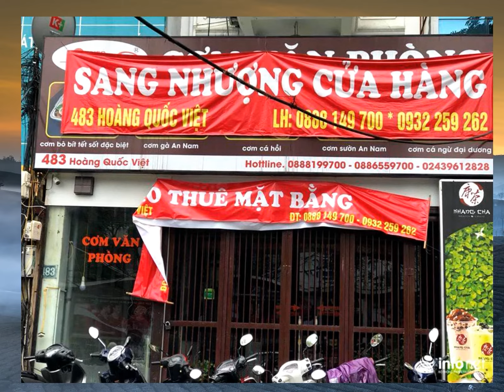Trăm triệu gánh lỗ, ồ ạt trả mặt bằng, chủ khách cùng méo mặt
Siêu sale Sen Đỏ dành cho bạn Đăng kí kênh xem tin tức mới nhất Hàng trăm triệu thuê cửa hàng mặt phố mỗi tháng nhưng kinh doanh ế ẩm, không cầm cự nổi, nhiều chủ kinh doanh phải đóng cửa, trả mặt bằng, sang nhượng cửa hàng.Nhiều tuyến phố sầm uất như Thái Hà, Hoàng Cầu, Ô Chợ Dừa, Nghĩa Tân, Trần Thái Tông… vốn rất khó để tìm được mặt bằng kinh doanh nhưng nay nhan nhản các biển treo “cho thuê nhà”, “sang nhượng mặt bằng”.Một nhà hàng ăn uống khá có tiếng trên phố Ô Chợ Dừa (Đống Đa, Hà Nội) kinh doanh tại đây đã được 5 năm nhưng từ sau Tết cũng phải đóng cửa, trả mặt bằng
Hệ thống nhà hàng này chỉ còn duy nhất 1 cơ sở tại Tô Hiệu (Cầu Giấy) là vẫn hoạt động.Hơn một tháng treo biển cho thuê mặt bằng, chủ nhà này vẫn chưa tìm được khách thuê mới
Bởi giá cho thuê mặt bằng tại đây rất đắt đỏ, 190 triệu/tháng với diện tích 190m2 và yêu cầu bắt buộc ký hợp đồng 5 năm, 6 tháng đóng tiền một lần.Cũng treo biển sang nhượng cả tháng nay nhưng một nhà hàng trên phố Hoàng Quốc Việt (Cầu Giấy, Hà Nội) vẫn chưa tìm được người thuê
Theo chủ nhà hàng, mặt bằng 100m2 có giá cho thuê hiện tại là hơn 40 triệu đồng/tháng, giá sang nhượng 200 triệu đồng
Chủ nhà hàng đã ký hợp đồng thuê nhà 5 năm và đã kinh doanh được 1,5 năm.Do làm hàng cơm văn phòng, chỉ đông khách vào buổi trưa, còn buổi sáng và buổi tối hầu như không có khách
Kinh doanh không hiệu quả và như kỳ vọng nên chủ nhà hàng này phải sang nhượng lại
Mặt khác, tình hình dịch bệnh cũng khiến lượng khách sụt giảm mạnh, dẫn tới quán phải đóng cửa.“Trước đây giá cho thuê hơn 40 triệu đồng/tháng không phải là đắt nhưng do tình hình khó khăn chung, kinh doanh ế ẩm thì có khả năng phải đàm phán lại với chủ nhà, giảm giá mặt bằng xuống tầm 30 triệu đồng/tháng thì mới mong có khách thuê”, chủ cửa hàng cho hay.Đang treo biển cho thuê mặt bằng tầng 1 rộng 40m2 với giá 25 triệu đồng trên phố Trung Kính, chủ nhà này cho biết, cũng có mấy khách hỏi nhưng vẫn chưa cho thuê được.Được biết, ở những tuyến phố sầm uất này, rất hiếm khi có mặt bằng kinh doanh trống để cho thuê, dù giá thuê vô cùng đắt đỏ
Theo một số chủ cửa hàng, nguyên nhân khiến hàng quán đóng cửa, trả mặt bằng là do lượng khách giảm mạnh, doanh thu không đủ trả chi phí thuê mặt bằng
Nhiều chuỗi cửa hàng đến thời hạn hết hợp đồng thay vì ký tiếp đã chọn phương án đóng bớt cửa hàng.Trước tình trạng khó cho thuê vì kinh doanh ế ẩm, chủ nhà cho thuê trên phố Thái Hà đã có động thái giảm giá mặt bằng để hút khách
Trước đây chủ nhà này cho thuê mặt bằng 3 tầng với giá 60 triệu đồng/tháng để kinh doanh thời trang nhưng do tình hình kinh doanh ế ẩm, cửa hàng đã đóng cửa
Thời điểm hiện tại, anh giảm giá thuê xuống 53 triệu đồng/tháng, dù đã giảm giá nhưng hiện vẫn chưa tìm được người thuê mới.